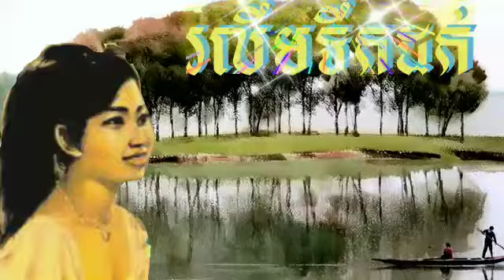រលឹមទឹកដក់ ច្រៀងដោយអ្នកនាង រស់សេរីសុទ្ធា..